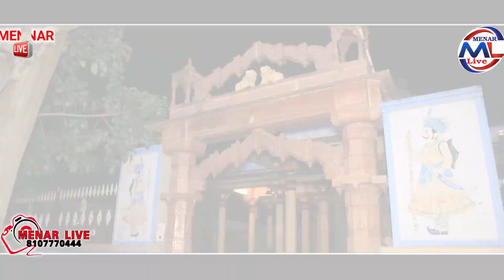Neeta Nayak New Bhajan | Thumak Thumak Kar Chalo Bhavani ! नीता नायक भजन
नीता नायक ठुमक ठुमक कर चाल भवानी ले हाथा तलवार
Menar Live
Ambika Live
Neeta nayak new bhajan
neeta nayak 2020